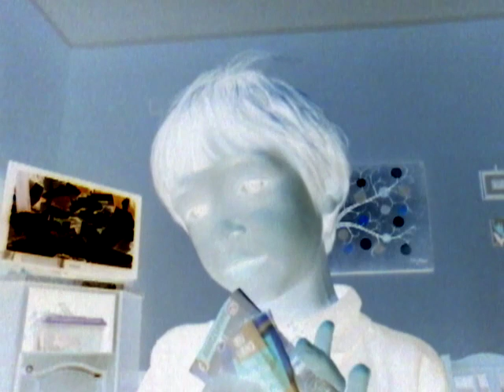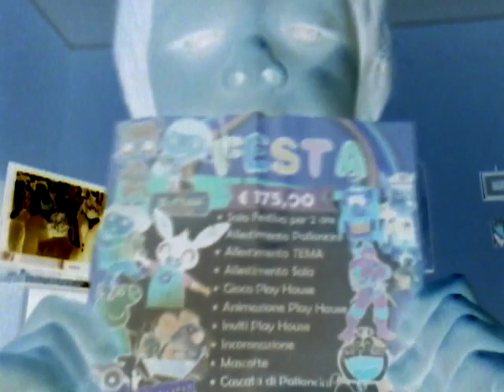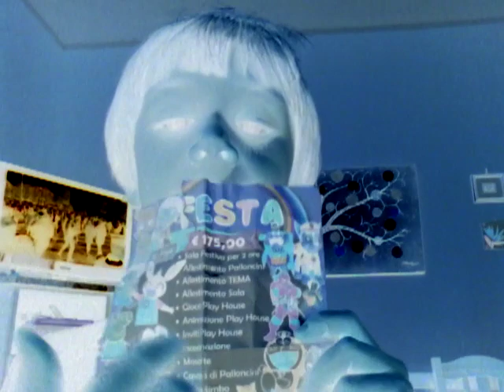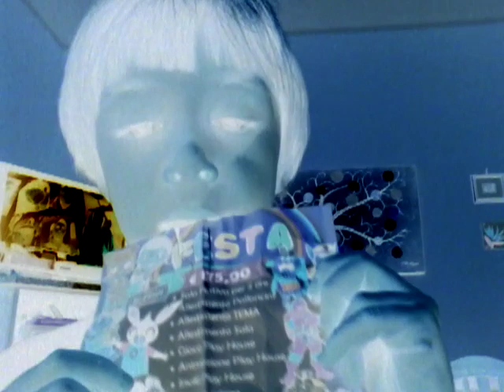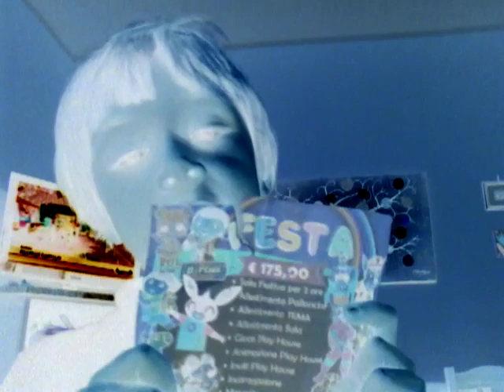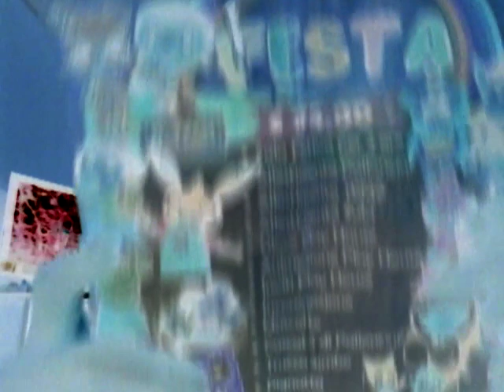le regole del PLAY HOUSE - C è un calcio in faccia